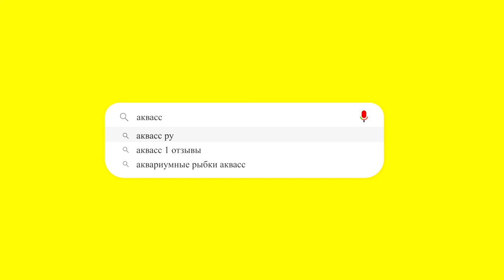🐠Aquass - Пантодон Бухгольца рыба бабочка